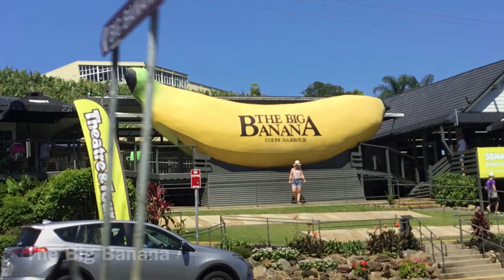Lennox Head holiday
Videos and photo's from the Lismore cricket Tournament and holiday at Lennox Head.